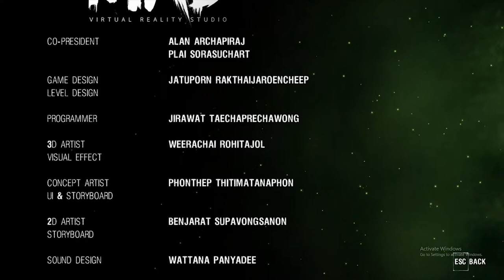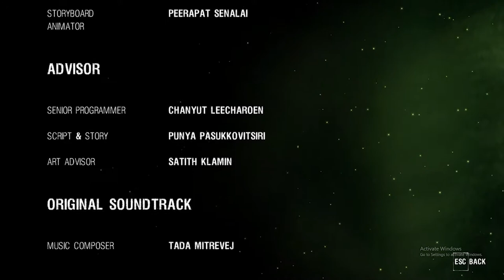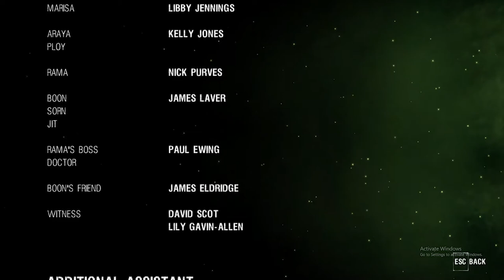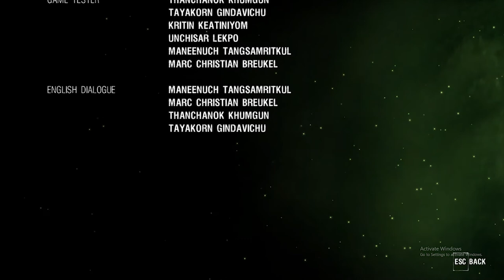We Finally Made It! | Araya ep20 | Finale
Wow.. game over.. we finish the final chapter in this series. Thank you for joining me for this adventure!